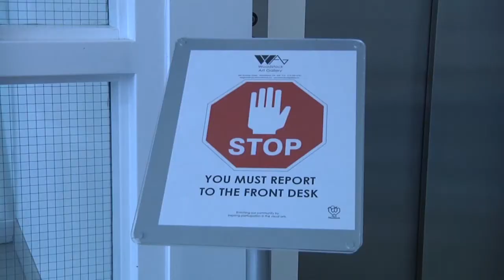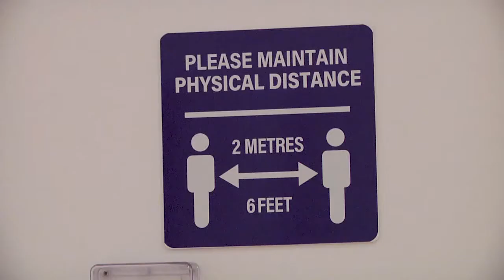Get to know the Woodstock Art Gallery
Get to know a little bit about the Woodstock art gallery or WAG and its changes during the lockdown.